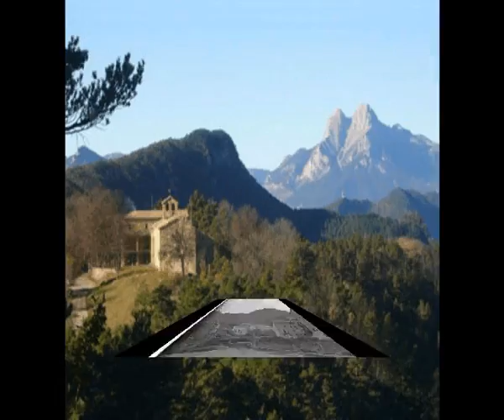DANSA DE FALGARS-LA POBLA DE LILLET (música Gerard Viladomat).AVI